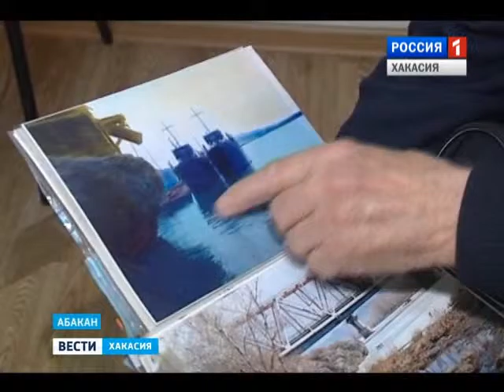Выставка к юбилею Абакана открылась в республиканском архиве 31.03.2016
За 85 лет Абакан вырос от небольшого села до крупного города, административного центра Хакасии. И практически каждое десятилетие на выставке иллюстрировано фотографиями.